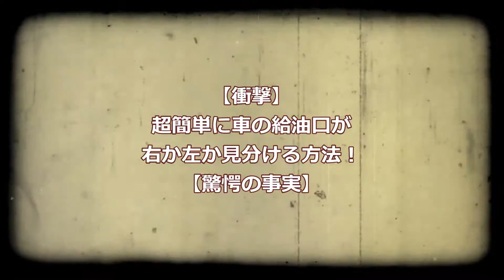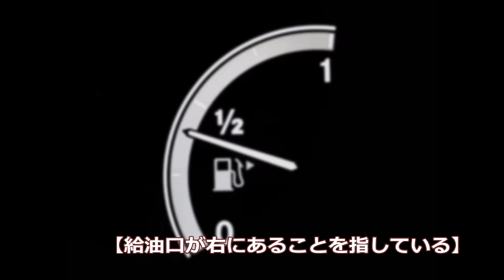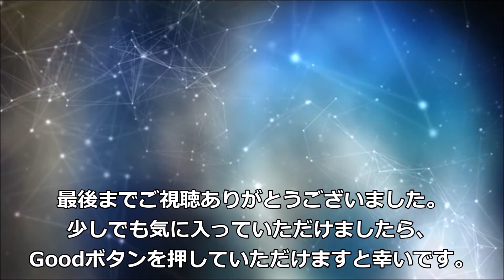【衝撃】超簡単に車の給油口が右か左か見分ける方法！【驚愕の事実】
「【衝撃】超簡単に車の給油口が右か左か見分ける方法！【驚愕の事実】」の動画をご覧いただき、ありがとうございます。

▼関連動画▼

【衝撃】1万人が驚愕…あれが幻の超巨大戦艦「信濃」か！？圧倒的世界最大の空母だったが、タイミングが悪かったために過去の栄光に･･･知られざる真実に世界が震えた

【衝撃】前原民進党パコリーヌ山尾志桜里不倫報道は実は仕組まれていたwww

---音楽---
Arc North - Ivory by Arc North